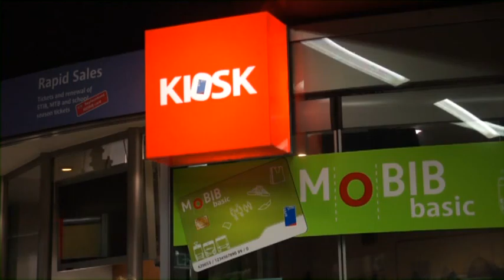Check-out moet metro veiliger maken